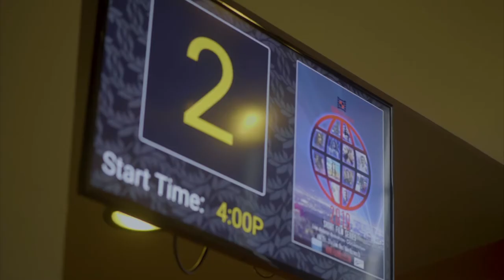SUSHEEL BIBBS INTERVIEW VOICES FOR FREEDOM THE HYERS SISTERS LEGACY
Filmmaker Susheel Bibbs talk with us on the red carpet about his theaterical release of her documentary film 'Voice For Freedom: The Hyers Sisters' Legacy'.